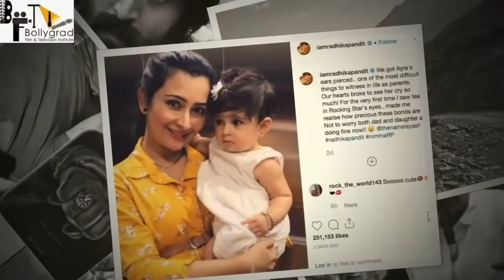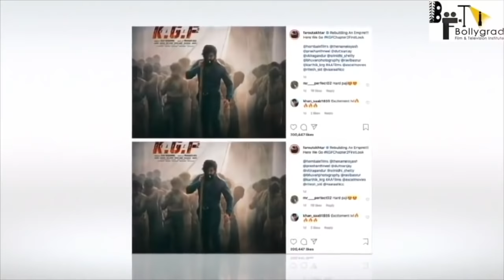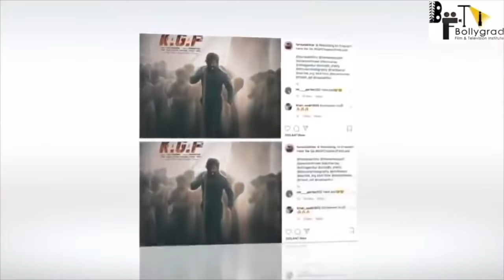KGF 2 | 101Interesting Facts | Yash | Sanjay Dutt | Raveena Tandon | Srinidhi| Prashanth Neel